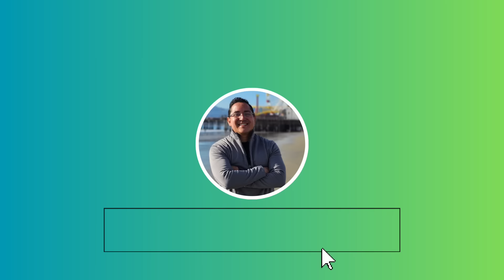¿Memo Ochoa a La Fiera?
Te dejo la información sobre ClubLeón y GrupoPachuca acerca de MemoOchoa